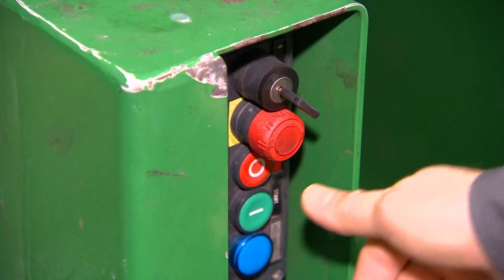CONAI | La parola ai sindaci | Pierluigi Peracchini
Pierluigi Peracchini, sindaco di  La Spezia intervistato da Simona Branchetti: è la settima puntata della serie di video-interviste firmata CONAI “La parola ai sindaci”